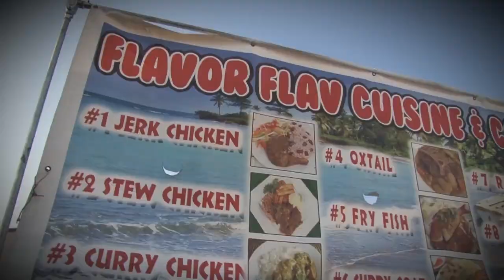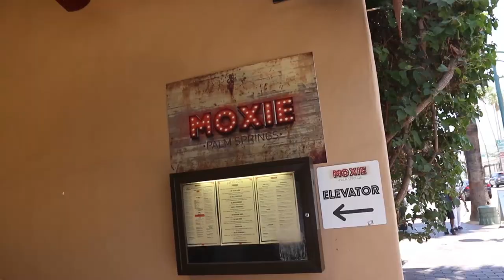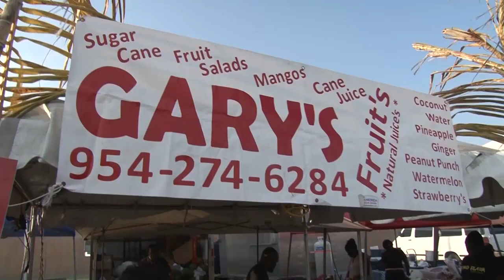Tommy Lee, Aidonia, Freddy McGregor, Memorial Weekend In The US Onstage June 3 2017 (FULL SHOW)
Tommy Lee returns to Sumfest amidst growing feud with Alkaline

High Honor for the High priest of Reggae

Memorial Weekend had us in three separate locations in the US covering some of the biggest Jamaican type events

A rare interview with the 4th Genna boss Aidonia after his big appearance at Best of the Best